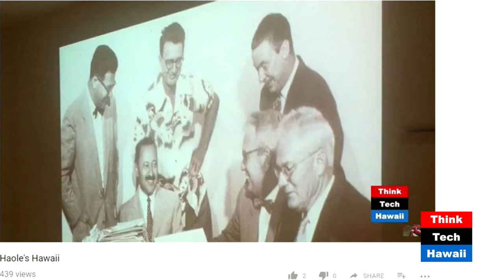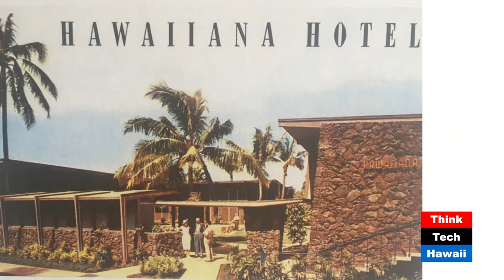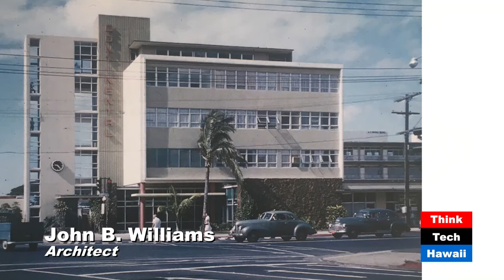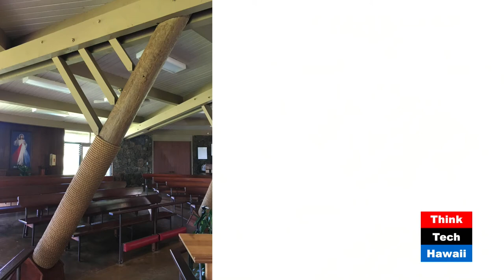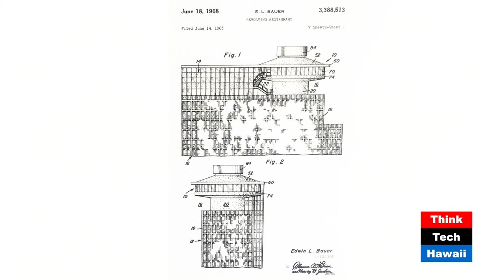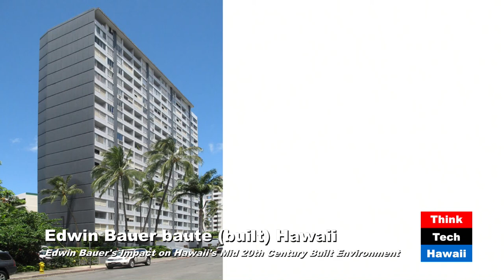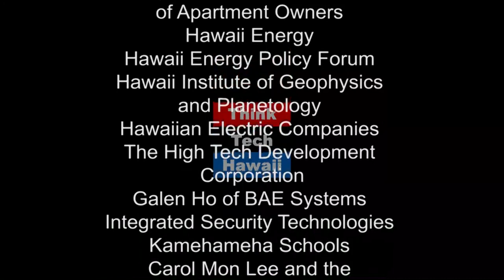Edwin Bauer baute (built) Hawaii (Human[e] Architecture)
Edwin Bauer’s Impact On Hawaii’s Mid 20th Century Built Environment.  John Williams appears alongside Martin Despang  on Humane Architecture to share architect Edwin Bauer’s impact on Hawaii’s mid 20th century built environment.